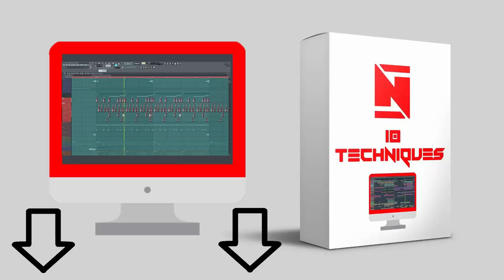Comment vaincre la DÉPRESSION de l'artiste ?